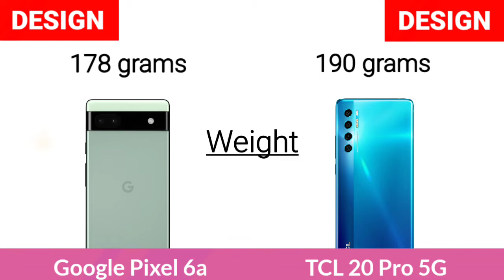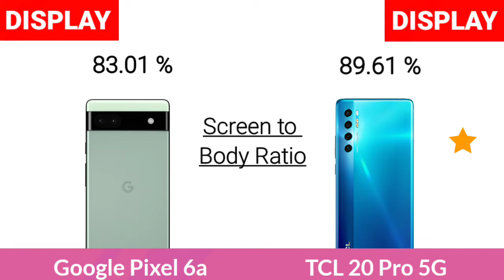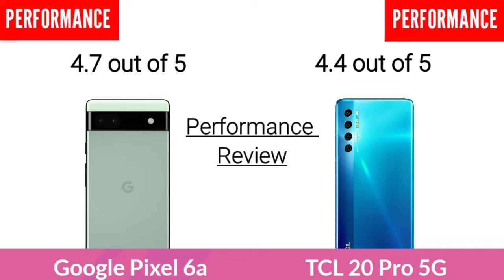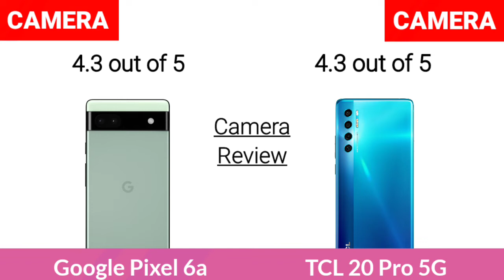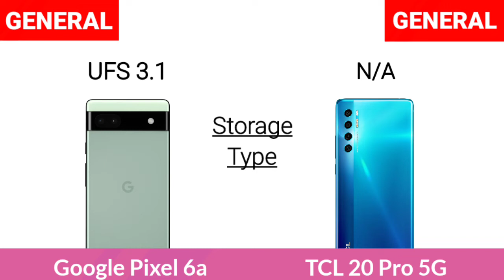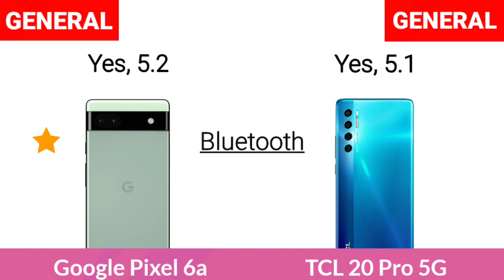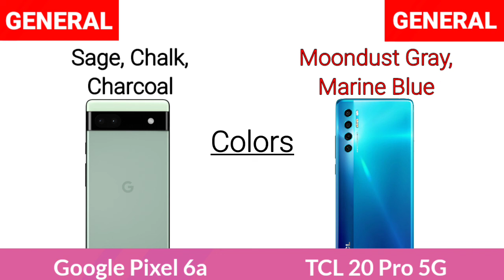Google Pixel 6a Vs TCL 20 Pro 5G